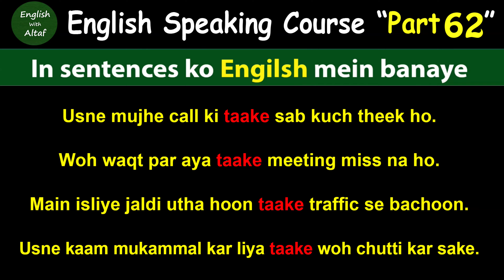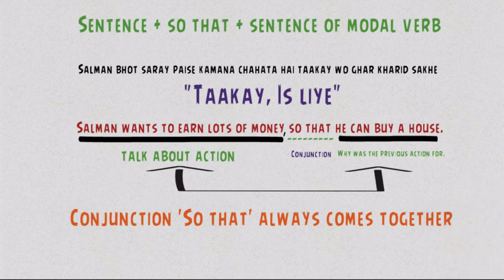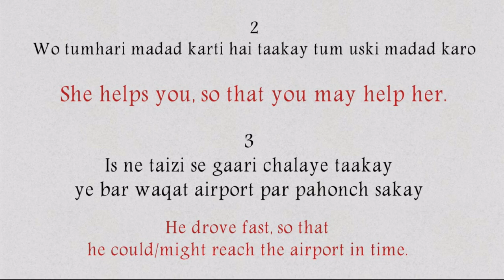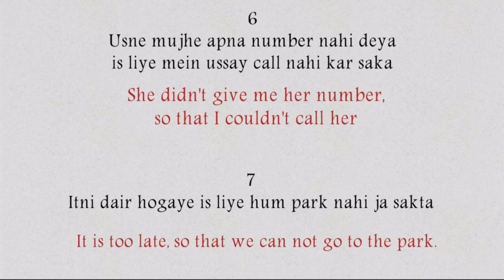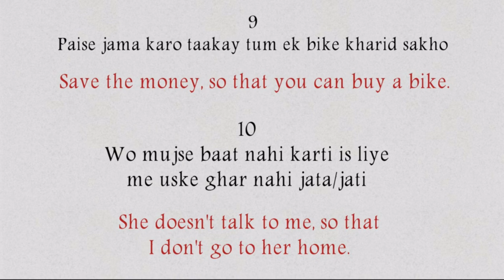English Speaking Course Part 62 | Learn Commonly Used Phrase "so that" in Daily Spoken English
Agar aap English seekhna chahte hain, toh aaj ke lesson mein hum commonly used phrase "so that" ko discuss karenge. Is video mein aap jaanenge ke yeh phrase ko daily conversations mein kaise use karte hain. Yeh phrase bohot useful hai aur aapki English bolne ki skills ko enhance karega.
"So that" ka use hota hai jab aap kisi kaam ya situation ka reason batana chaahte hain. Iska matlab hota hai ke kuch hone ke liye ya kuch achieve karne ke liye. Misal ke taur pe, aap keh sakte hain, "I am studying hard so that I can pass the exam." Yeh phrase aapki baat ko clear aur concise banata hai.
Is video mein hum kuch aur examples bhi dekhenge aur practice exercises bhi karenge taake aap confidently "so that" ka use kar sakein. Yeh phrase sirf aapki conversation ko enhance nahi karega, balki aapko fluent aur confident speaker banne mein bhi madad karega.
Toh phir video ko end tak dekhein aur practice zarur karein. Aapko agar koi sawal hain toh niche comments mein likhein, hum puri koshish karenge ke aapko jawab dein. Shukriya!